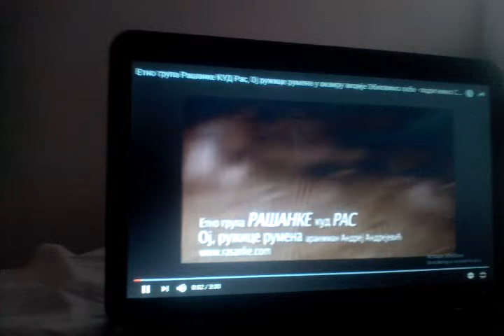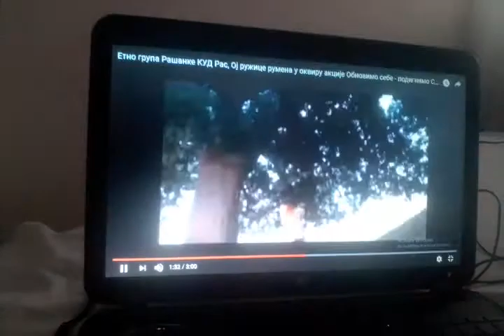Etno Grupa Rasanke Oj ruzice rumena